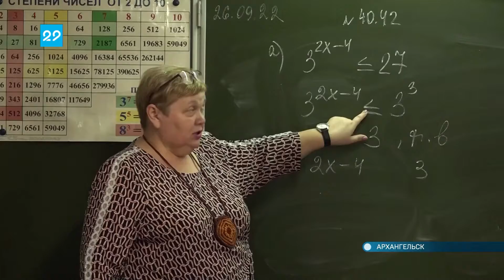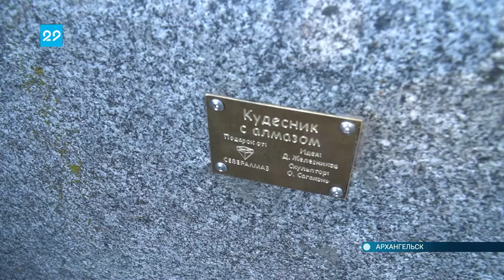27.09.2022 Вторая фигурка кудесника появилась в Архангельске